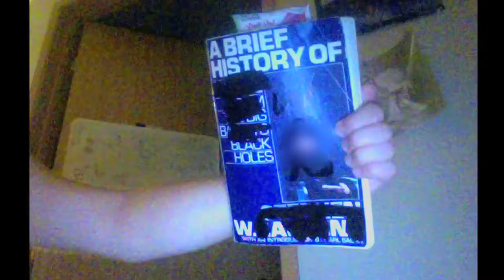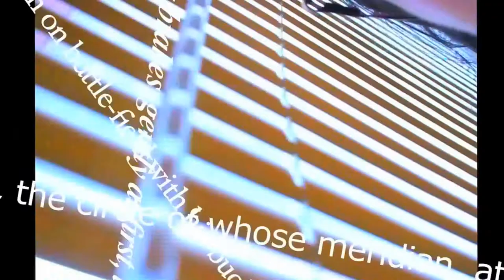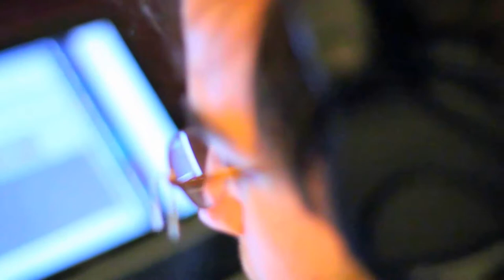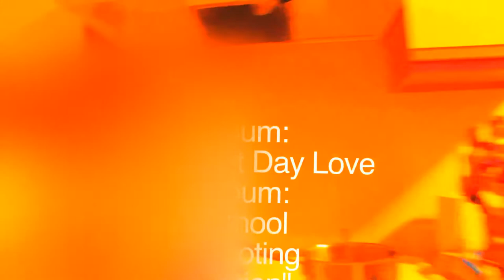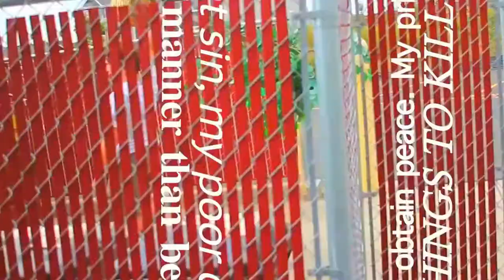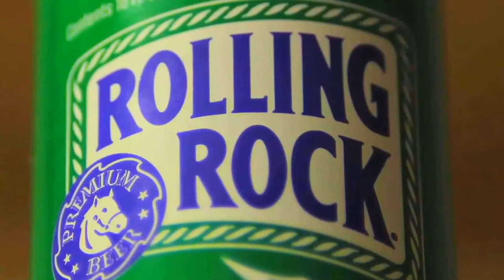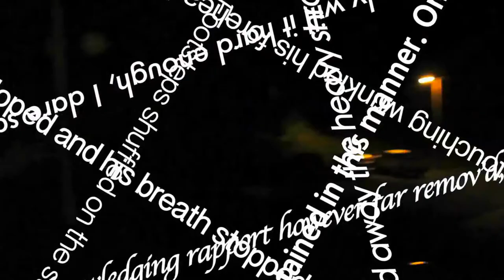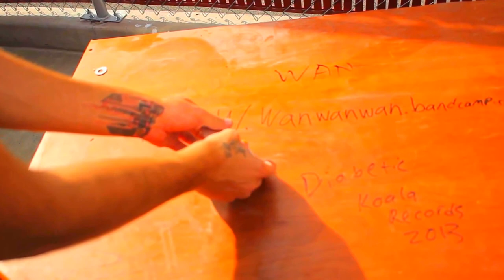Copy of WAN: The First Year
WAN: A documentary film by WAN about the events that took place in the first year of WAN and the people that took place in WAN with WAN for WAN.